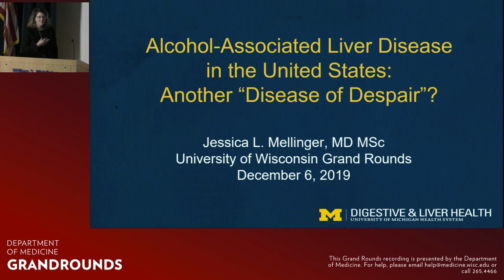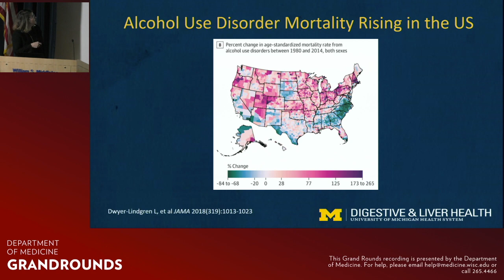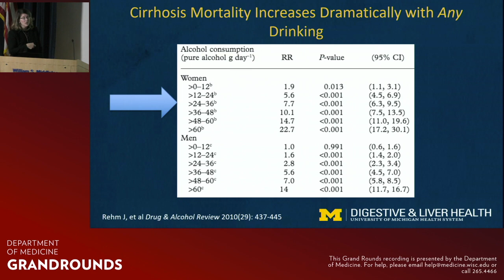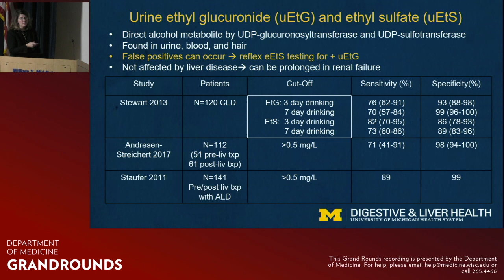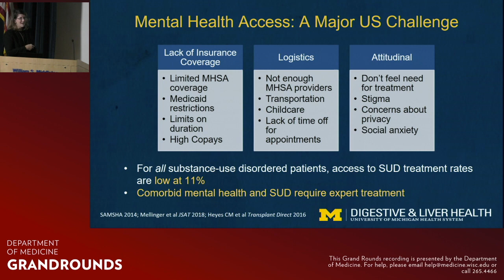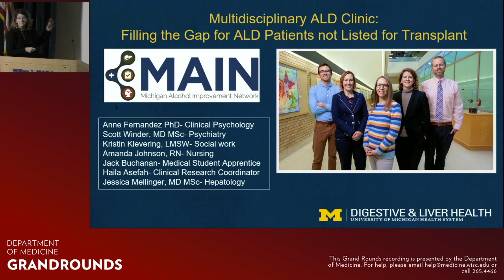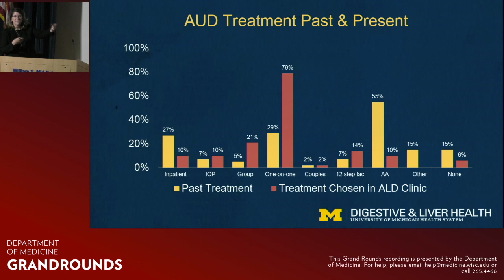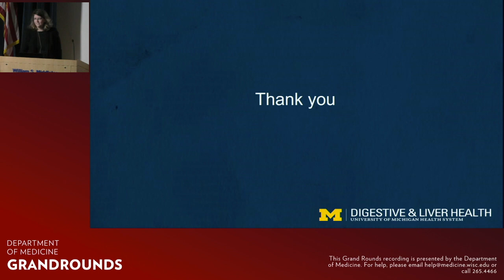12/6/2019: Alcohol Associated Liver Disease in the US: Another Disease of Despair?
Jessica Mellinger, MD, MSc, presents a talk about the epidemiology of alcohol-associated liver disease (ALD) and alcohol use disorder in the United States, reasons for the rise in ALD, and challenges and opportunities in the fight against ALD. Dr. Mellinger is an assistant professor in the Division of Gastroenterology and Hepatology at the University of Michigan Medical School Department of Internal Medicine.

University of Wisconsin Department of Medicine Grand Rounds are presented throughout the academic year and are intended for health care professionals and medical researchers. Unless otherwise indicated, Grand Rounds occurs in the William S. Middleton Memorial Veterans Hospital auditorium, Room A1028, Madison, Wisconsin. All faculty and staff are invited and encouraged to attend. For more information on the Grand Rounds lecture series,